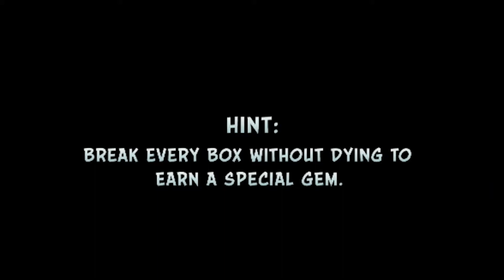Did we just infiltrate TACO BELL!? Ryan plays Crash Bandicoot for the first time - Part 3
That's right! After over half a year, Ryan is BACK for Crash Bandicoot round 3! Today we ventured to the third and final island of the game and broke into...Taco Bell? Then, after making our way through the Taco Bell HQ, Ryan decided to take. THE HIGH ROAD! Can he pull it off!? Hope you all enjoy the video!